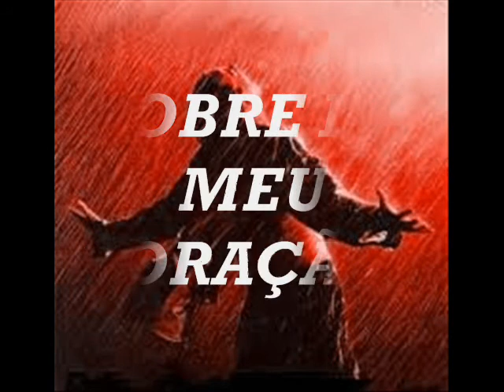Tony Carreira - Pobre do Meu Coração.wmv